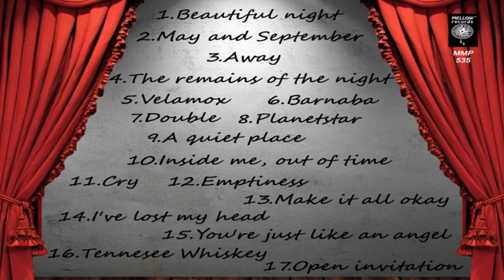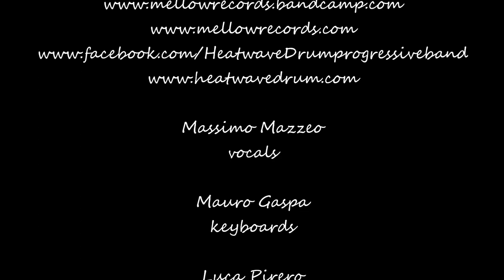MASSIMO MAZZEO BAND Beautiful Night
from the album "stolen recordings on an empty stage" mellow records MMP535.
Line-up
Massimo Mazzeo: lead vocals and acoustic guitars
Mauro Gaspa: keyboards
Luca Pirero: electric guitar and backing vocals
Chiara Giovanelli: bass, fretless bass and backing vocals
Fabio Saccoccia: drums and percussion
on tracks 1, 3, 5, 6, 11, 13, 16, 17
Silvano Sibona: drums on tracks 2, 4, 8, 9, 12, 15